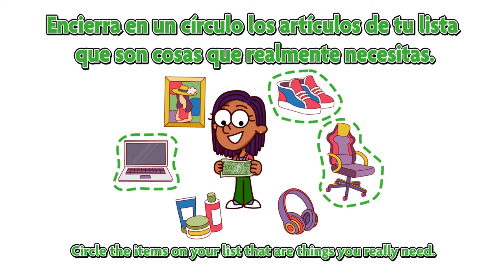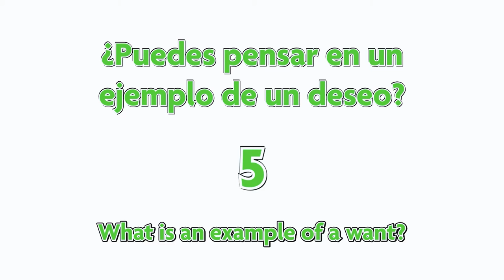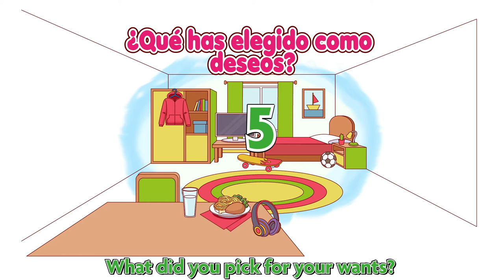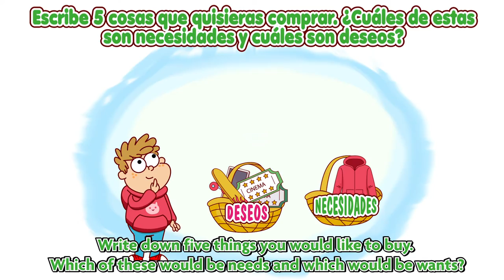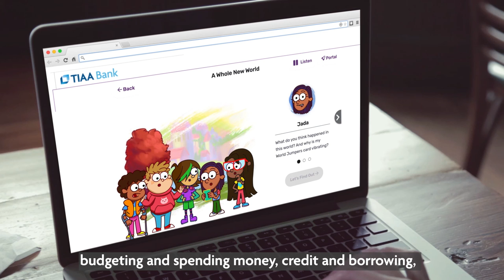Добавление иностранных субтитров разные языки плюс инфографические вставки